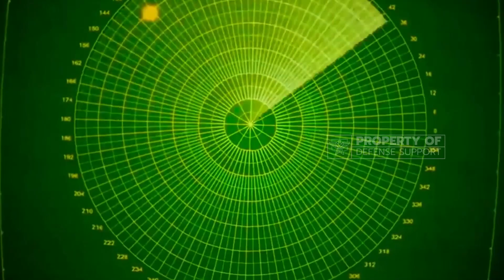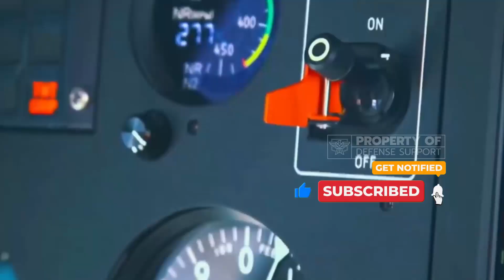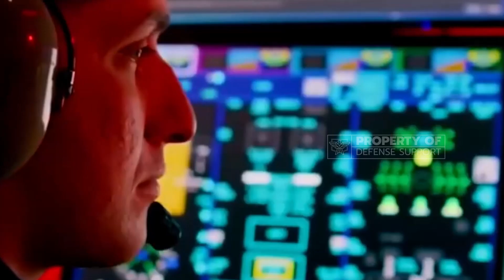USA Launches 6th Generation Fighter Jet to Replace F-22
US Launches 6th Generation Fighter Jet to Replace F-22!
The realm of aerial warfare continues to evolve, can the US 6th Generation Fighter Jet Replace the F-22 Raptor? As the F-22 Raptor nears the end of its service life, the United States is poised to usher in a new era of air dominance with the highly anticipated arrival of the 6th generation fighter jet. driven by the need for advanced technology, superior capabilities, and increased performance. This next-generation aircraft promises to redefine air superiority and revolutionize the way the US Air Force operates. In this video, we'll explore the features, advances, and potential of future aircraft that will replace the F-22.

The 6th generation US fighter jet represents a significant leap forward in aerial warfare capabilities, surpassing the already impressive capabilities of its predecessors. With its stealth, hypersonic speed, advanced AI systems, directed energy weapons, enhanced connectivity, and sustainability features, this aircraft will redefine air dominance and provide the US Air Force with an unrivaled edge on the battlefield.